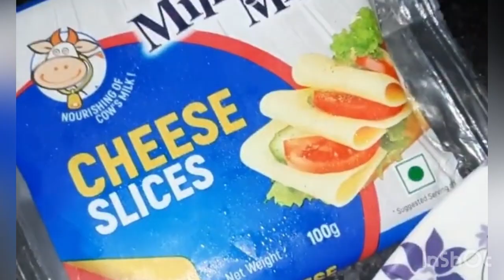All chicken recipes